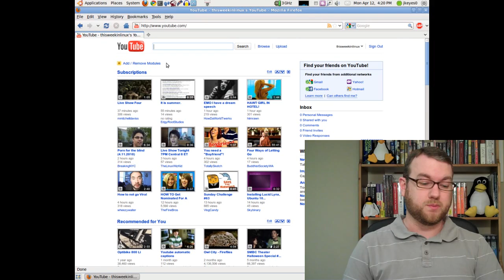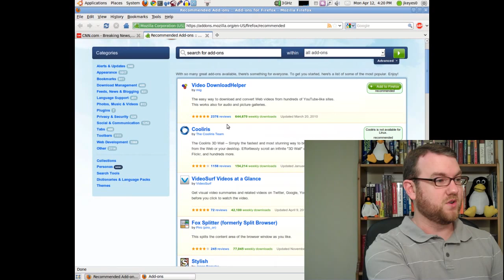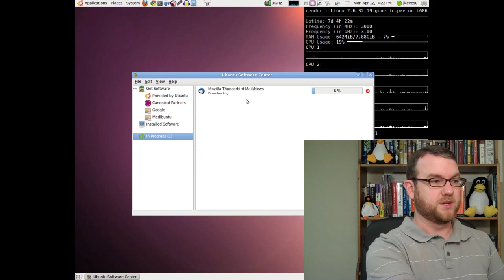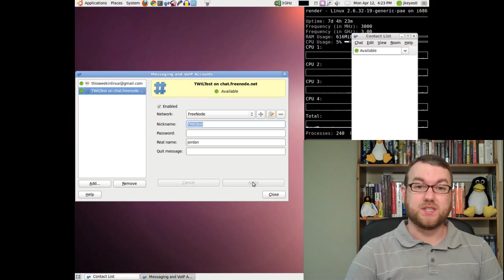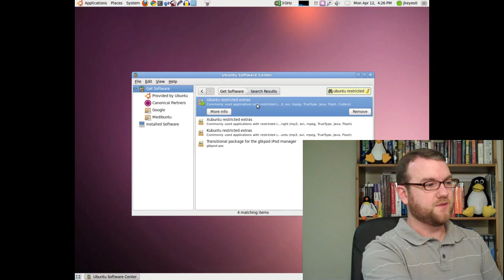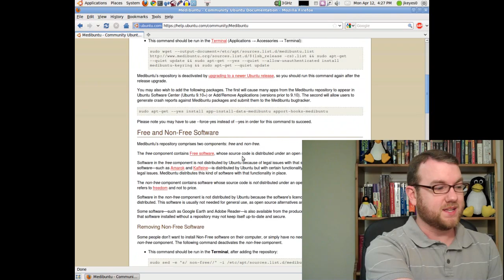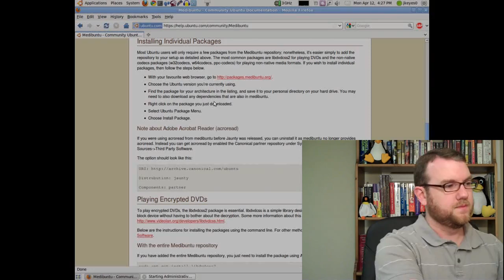An Intro to Linux Part 5: Windows to Linux Alternative Software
Since I've gotten a lot of questions asking what Linux is and how to try it out, I thought I'd do a several-part series providing an introduction to Linux.